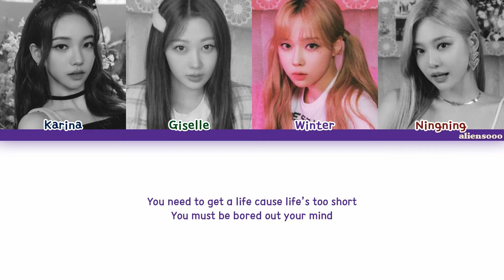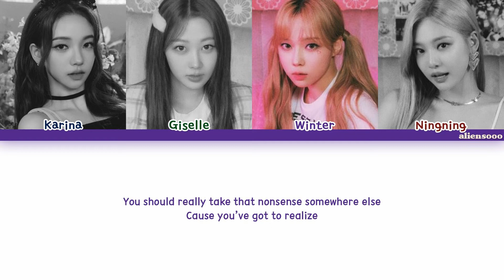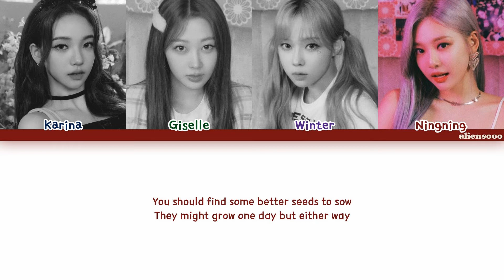aespa - Life's Too Short (Color Coded English Lyrics)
Artist: aespa
Song: Life's Too Short
Album: Lie's Too Short